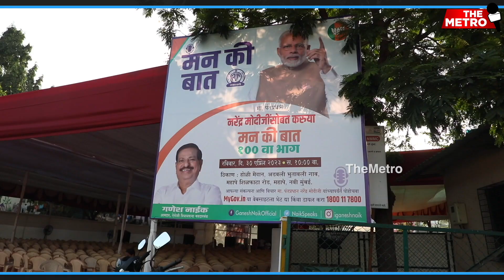Sandeep Naik leads cleanliness drive at Adivali-Bhutavli with scores of students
Before PM Narendra Modi's 'Mann Ki Baat' address, Airoli's First MLA Sandeep Naik joined scores of youth volunteers during a cleanliness drive.

Speaking to the media, Sandeep Naik said that with the day marking 100th episode of 'Mann Ki Baat', several social initiatives were organised across the city to engage the youth.